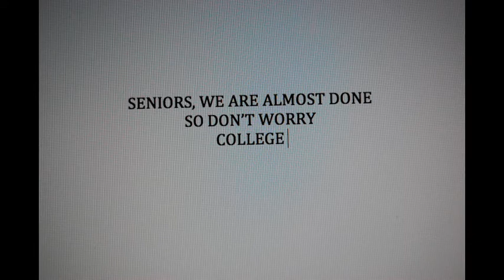Weekly Mini Mash Episode 2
Episode 2 of the Weekly Mini Mash. This series is a visual representation of the mood in the Worcester Academy community. Each week has a different theme and this week is themed as hanging on to the end.